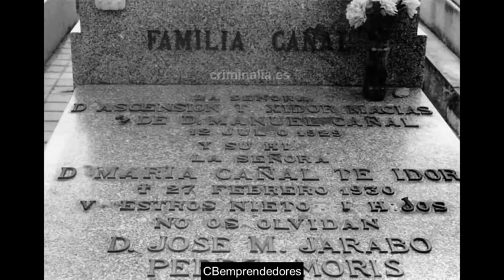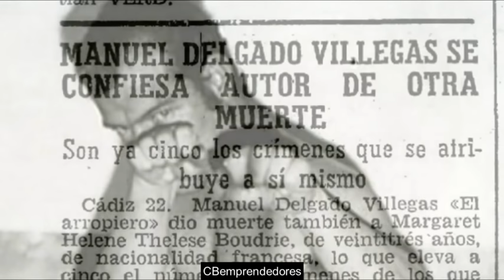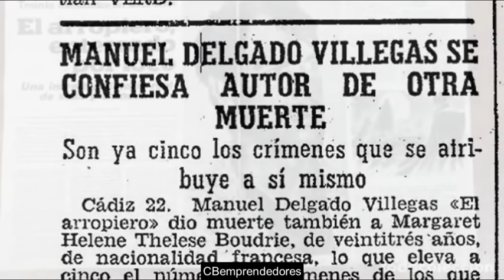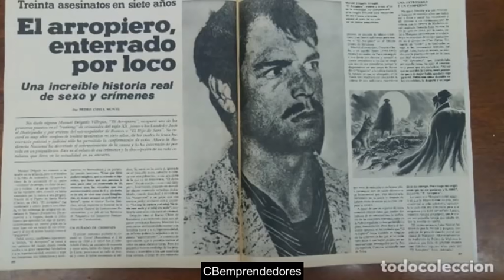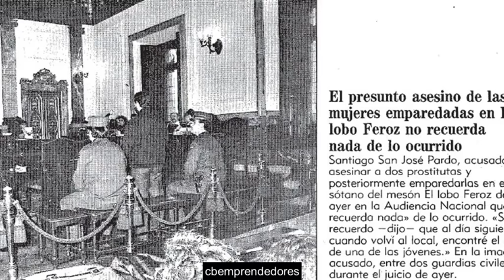🔴 Crónica negra: 6 Episodios - Maratón I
Un largo recorrido por los primeros psicokillers que hemos tratado aquí.
1º Maratón de 6 episodios para los muy cafeteros si te gusta la crónica negra te encantará.
En este video se comentan 6 casos, 6 historias de la crónica negra.
➤ Expediente la fuga de Alcatraz
➤ Los crímenes del Jarabo
➤ Manuel Delgado Villegas - el Arropiero
➤ Mark David Chapman
➤Peter William - El destripador de Yorkshire
➤ Santiago San José Pardo - Mesón del «Lobo Feroz»